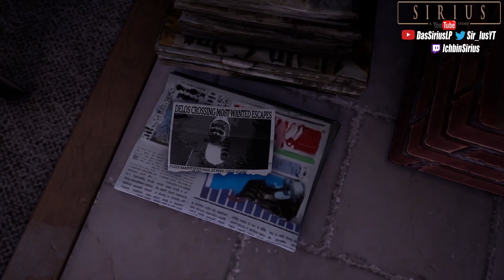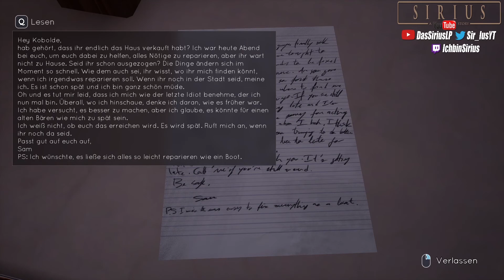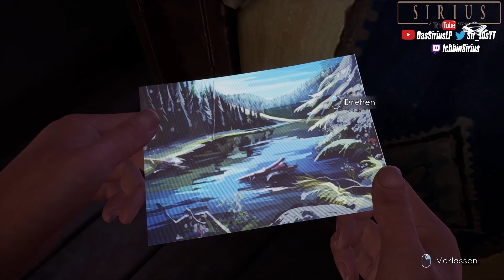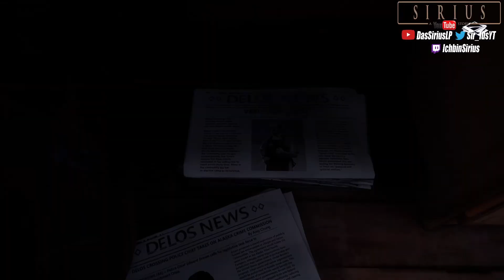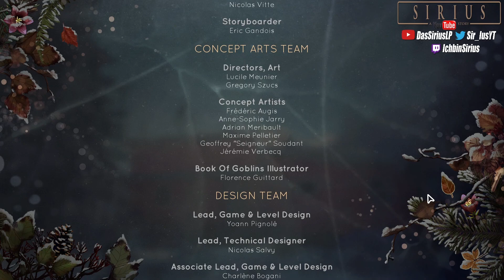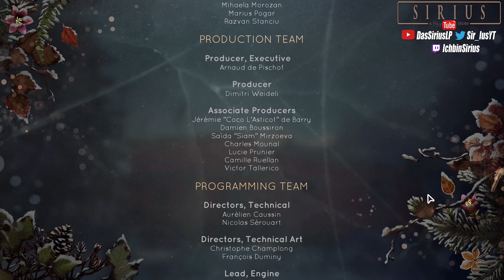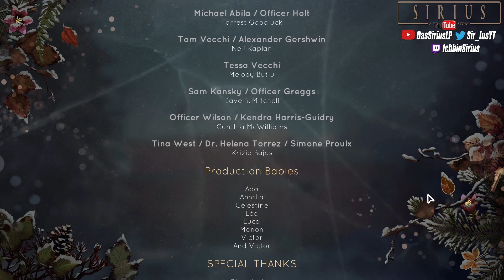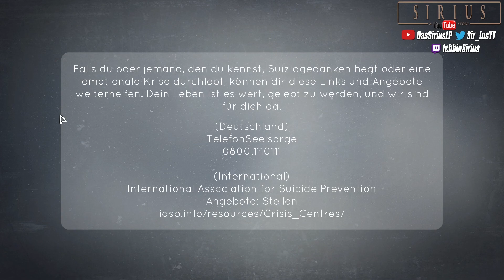Abschied 🌈 Tell me Why [24/Ende]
Zum letzten Mal läuft Tyler durch das Haus und verabschiedet sich. Er ist seit einem halben Jahr wieder auf freien Fuß und kann endlich abschließen. Sein neues Leben beginnt...

Tell me Why ist das nächste Spiel von den Life is Strange-Entwickler. Dieses Mal schlüpfen wir in die Rolle von Zwillingen, die etwas ganz besonderes verbindet.